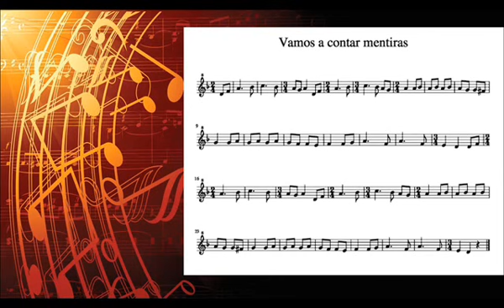Vamos a contar mentiras. Canción popular. Partitura